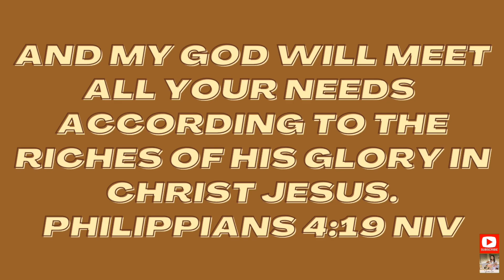QUICK & EASY BREAKFAST | NO OVEN❓ NO PROBLEM❗ KAWALI LANG SAPAT NA😋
HAM AND CHEESE BREAD TOAST SUPER QUICK AND EASY RECIPE FOR YOUR BREAKFAST OR SNACKS.

INGREDIENTS 👇

LOAF BREAD
PIZZA SAUCE OR TOMATO SAUCE
SLICE CHEDDAR CHEESE
GRATED MOZZARELLA CHEESE
2pcs HAM
Mayonnaise
Spreadable butter

Psalms 104:14
  He causeth the plants to grow for the cattle, and herb for the service of man: that he may bring forth food out of the earth;

And my God will meet all your needs according to the riches of his glory in Christ Jesus.

Related Tags,

Roti bakar, Roti Keju, Roti Cheese, Roti bakar cheese, bread snack recipes, roti recipe, grilled cheese sandwich, French toast, one pan egg toast, bread recipes, bread ideas, easy breakfast, snacks recipes, ham and cheese bread sandwich, ham melts, ham and cheese loaf bread recipe, sandwich recipes.